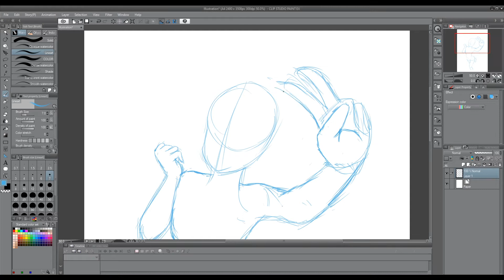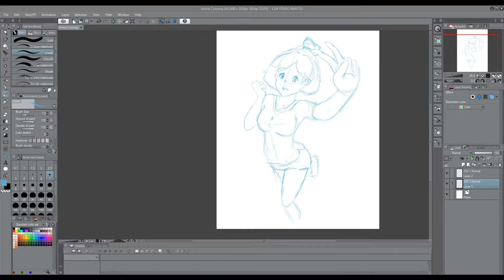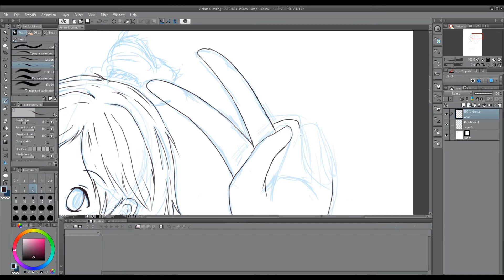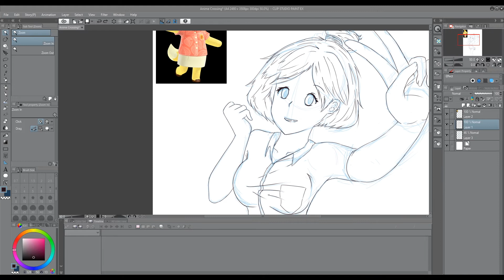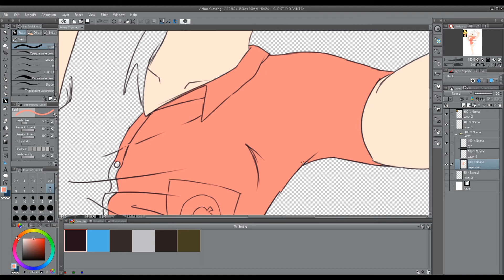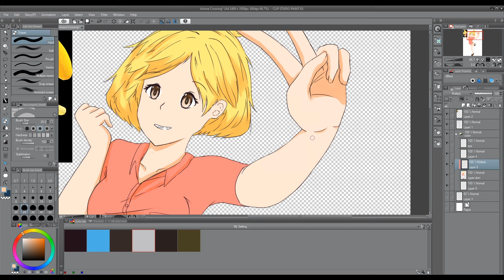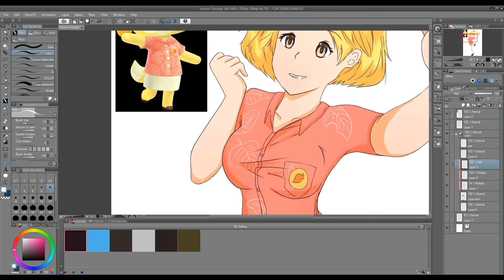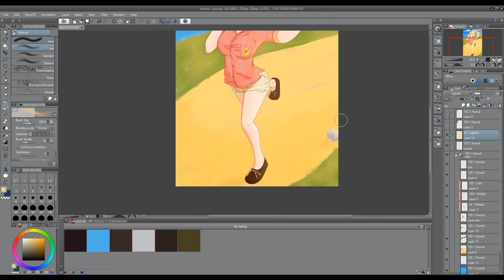Animal Crossing Isabelle-chan (Anime Fan Art)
I would love to play this game UWU